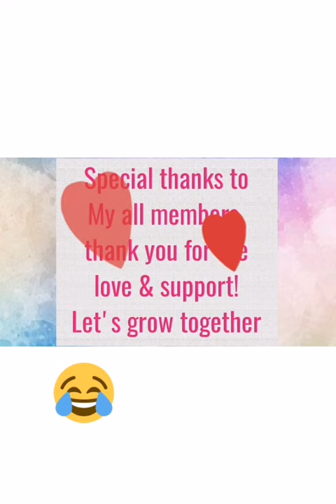BABY JOHANNA OMG WHAT'S GOIN ON?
Hi guys this simple video is just for a goodvibes spread love & positivity!

Love you all!  GODBLESS!